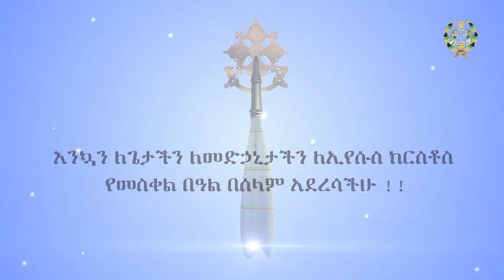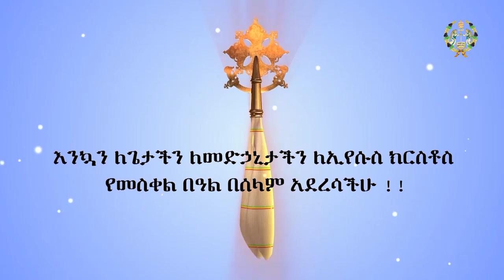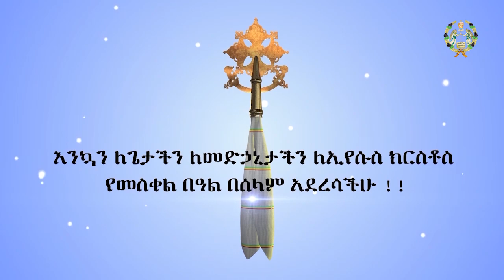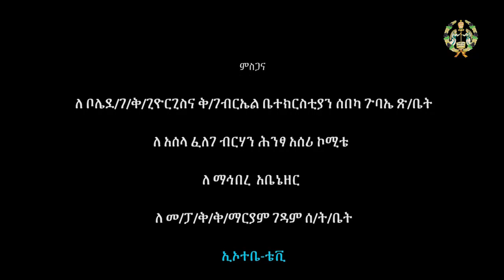ልዩ ዝግጅት የ2014 ዓ.ም መስቀል ደመራ በዓል ክፍል 3